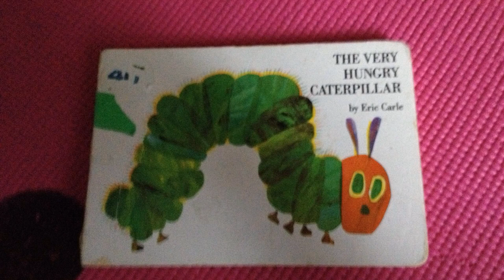The Very Hungry Caterpillar (Claymation L'eggo My Lego)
Eric Carle's most famous book is now turned into CLAY! CLAY CLAY! CLAY! Video is 100% CLAY! CLAY! CLAY! CLAY!